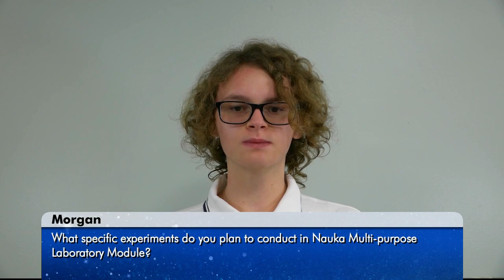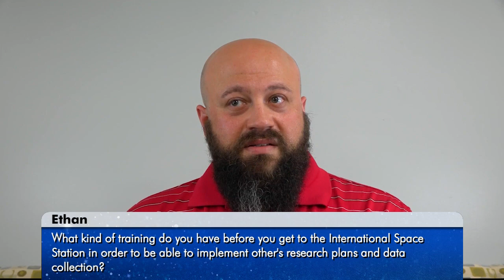Expedition 65 Inflight Education Event with The Lovett School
Astronaut Shane Kimbrough answers questions from Atlanta students.